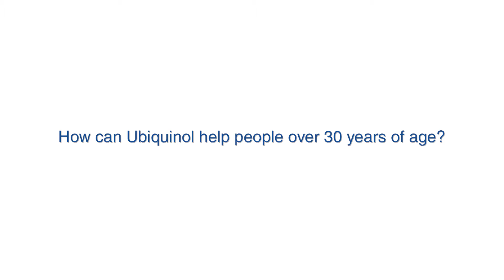Ubiquinol in the Body: Fueling Mitochondria for Optimal Energy Production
Dr Ross Walker discusses the role of Ubiquinol in the body: the driving  of mitochondria to produce a quality source of Ubiquinol energy.

ABOUT KANEKA UBIQUINOL™
Ubiquinol is a potent, lipid-soluble antioxidant, found naturally in the mitochondria within all cells in the body, which fuels these organelles to generate energy (ATP) for the entire body and helps protect the body’s cells from damage caused by free radicals, maintaining mitochondrial health.
Ubiquinol levels in the mitochondria start to decline naturally after the age of 20 as the body’s endogenous production of Ubiquinol decreases and the cells are exposed to higher levels of oxidative stress, impacting the energy production in the cells of our body and affecting mitochondrial health.
Supported by 100+ clinical studies, 80+ patents, and 45+ years of research, Kaneka Ubiquinol™ is an evidence-based supplement recommended by healthcare practitioners to support multiple health conditions and optimal health.

KANEKA UBIQUINOL™ SEAL OF QUALITY
Scientifically recognised by global supplemental nutrition leaders, healthcare practitioners, and leading key opinion leaders, Kaneka Ubiquinol’s distinctive Seal of Quality is the hallmark of Kaneka Ubiquinol™ precision science, manufacturing, and ingredient efficacy.

Always read the label and follow the directions for use. Consult your healthcare professional to establish if Ubiquinol is suitable for your needs.